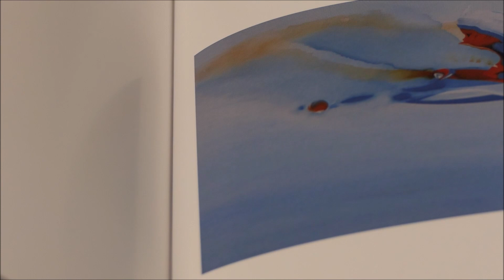Chacun son rêve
Livre  co-réalisé avec Christine Benoit pour les textes et MNG pour les images